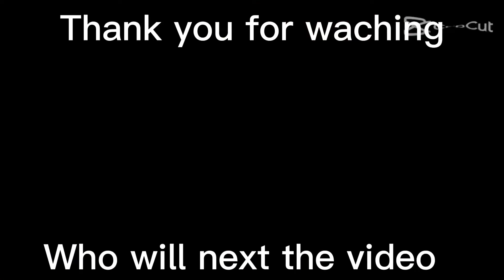asphalt 9/8 stunts montags 23 i am back to the stunts (i can reach 900 subscribe)